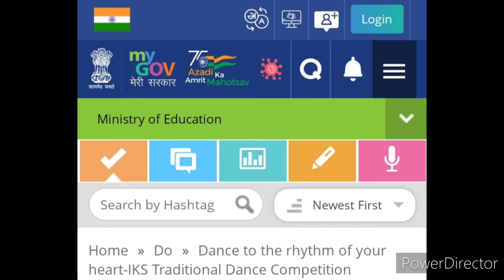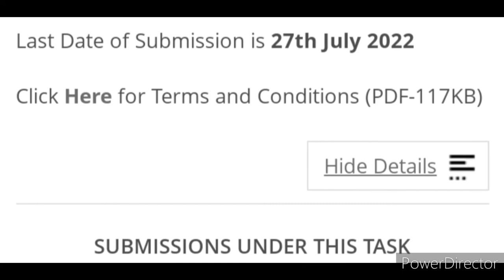Online Competition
3 Best A4 size Drawing books set in affordable amount